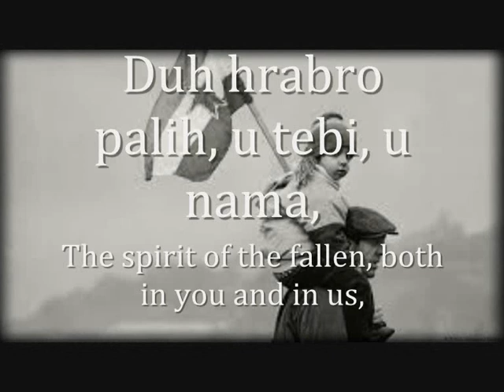"Steg Partije" - Yugoslav Patriotic Anthem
This song jumpscares me everytime I enter my channel